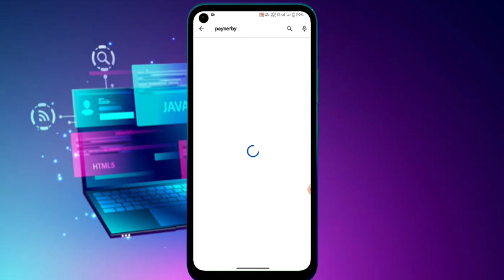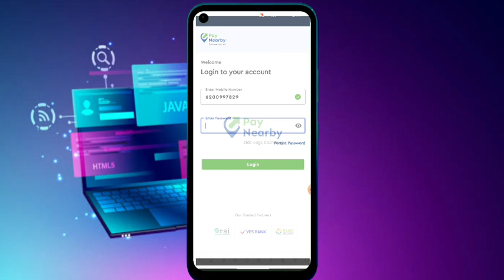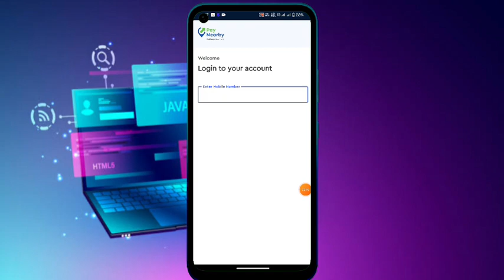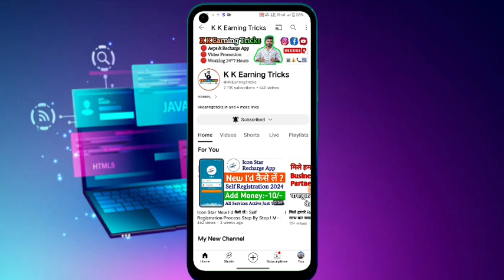Paynerby Self Registration 2024? New Process 2024 ! Paynerby New I'd kaise le! 2024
About Me :-

Hi:I am Kundan Kr And U? NICE TO MEET YOU Agar video acchi lagi ho to like kre, share kre, sath hi apke apne channel "K K Earning" ko subscribe kre | or video se related koi bhi problem ya questions ho to comment kare sath hi hamse bat karne ke liye !